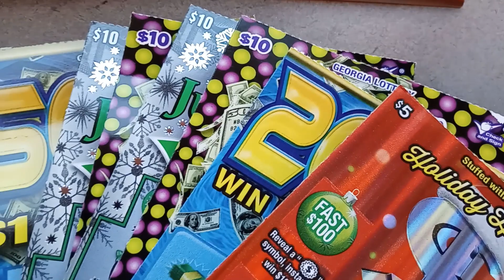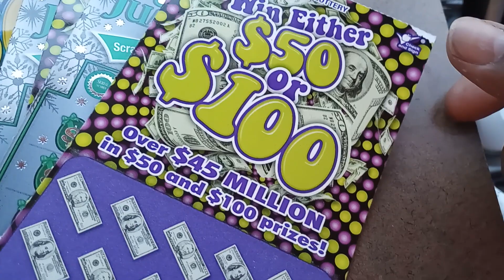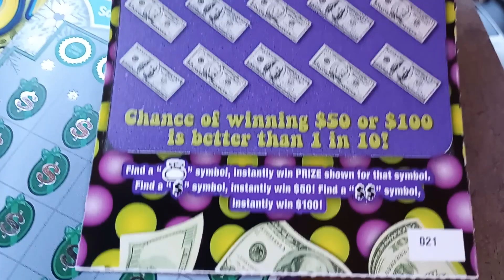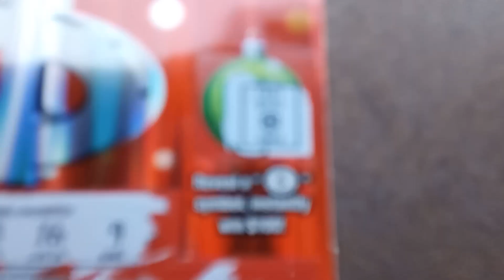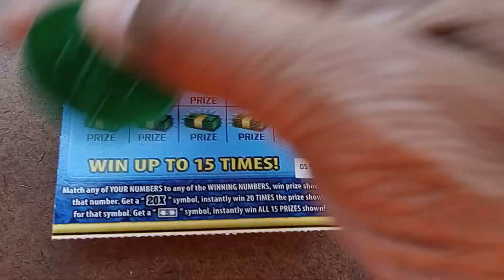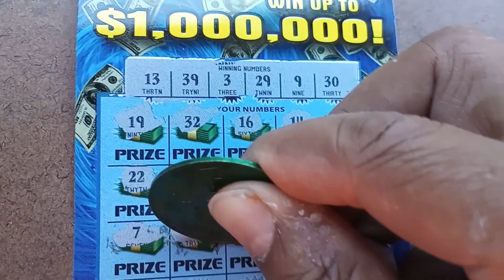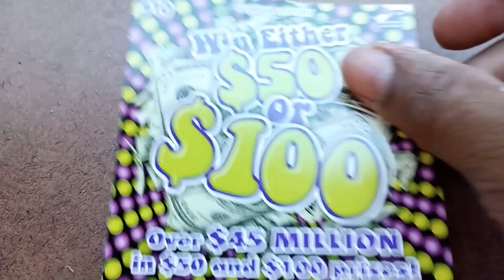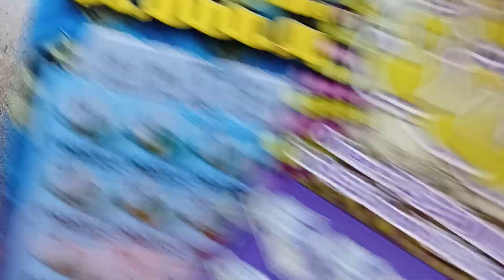Brand New Georgia Lottery scratchoff session!!